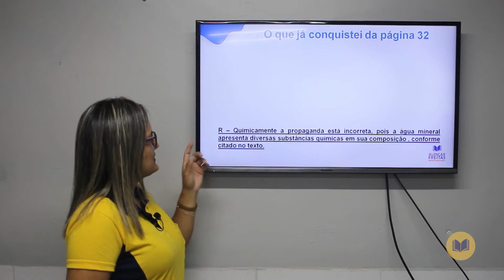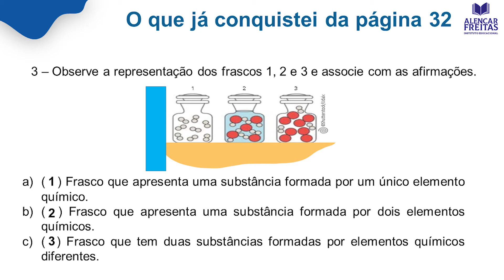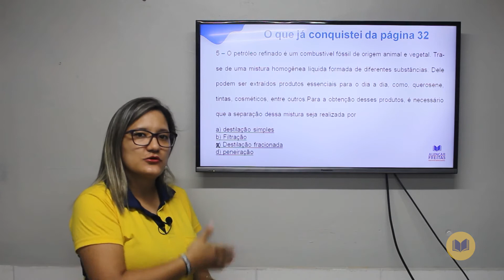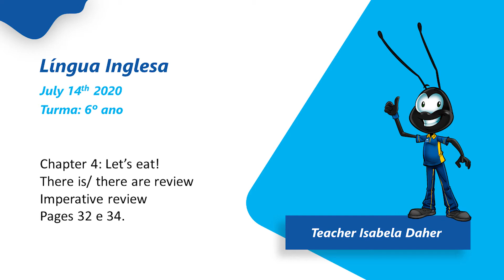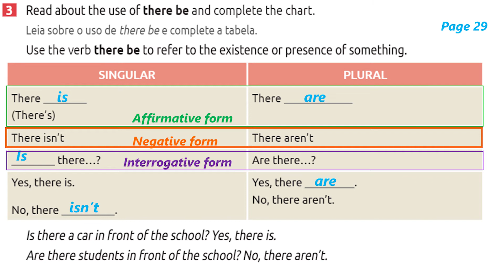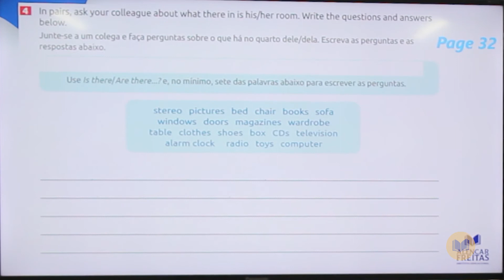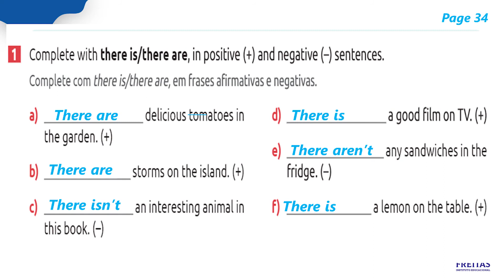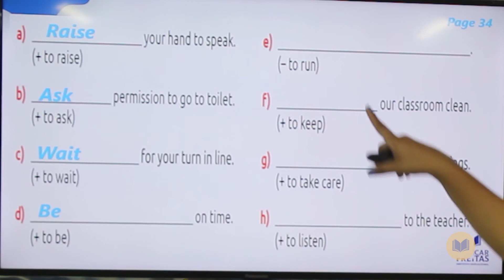Dia 14 De Julho - Aula do 6 Ano